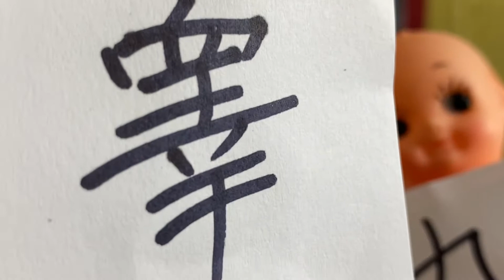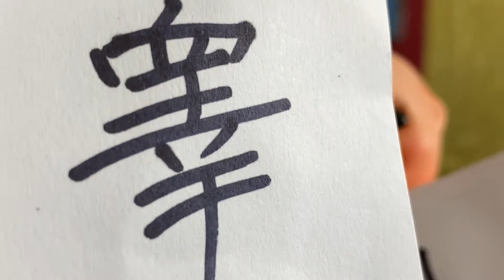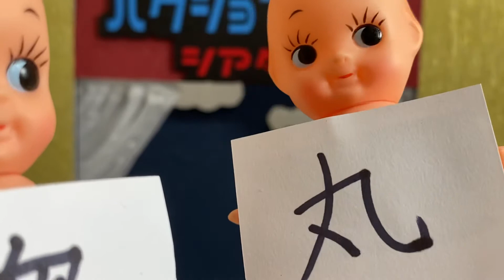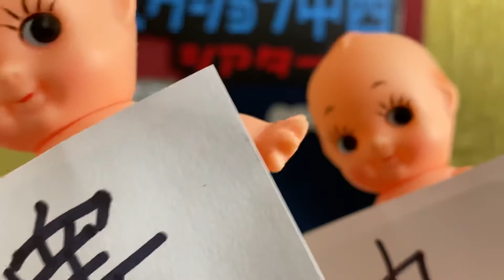【難読漢字】【睾】だと読めないが【睾丸】だと「あなたでしたか」となる。まるで…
ハクション中西

下記のオススメ動画を観てから、

【ハゲてるかどうか気にしてる奴】
youtu.be/BVEdnkhh2RM

ハクション中西の総合受付カウンターです。
僕の動画の何から見たらいいか迷ってる人向けに、分かりやすく整理しました^_^

ハクション中西に何か仕事を頼みたい方はこちらのページへ↓